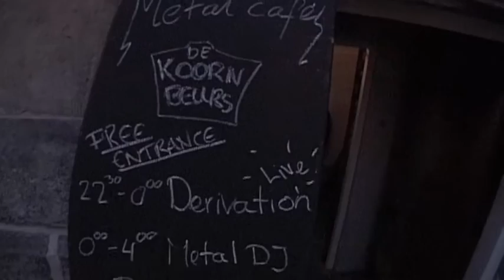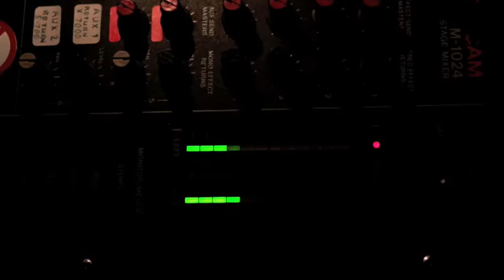Derivation, De Koornbeurs, Delft 2016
Derivation live at the Koornbeurs, Delft 27th of august 2016.

Low res version of the master dvd. Standaard mode and theater mode will do. Not full screen.
This is recorded at the ancient basement into the old downtown of Delft at 27th of august 2016. It was a try-out for every one. Poor acoustics, poor light and hot, very hot. First on film for the band, new songs.

Video recording and editting by JPS Cine Holland
Audio recording and editting by Electric Voice Ensemble